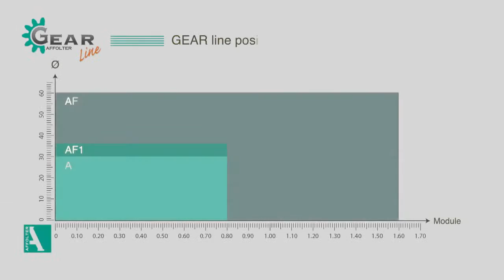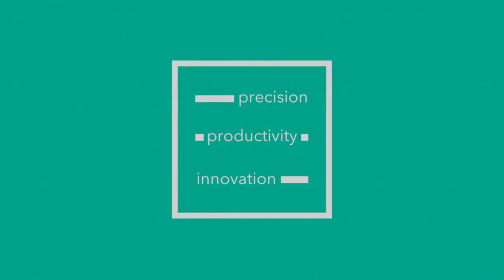Affolter AF110, Spur Wheel Ø18x1 - Gear Hobbing Machine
Affolter AF110, Spur Wheel, manual loading, two-hub deburring